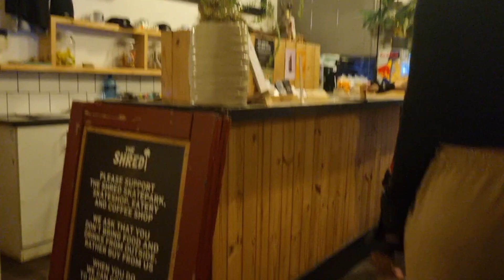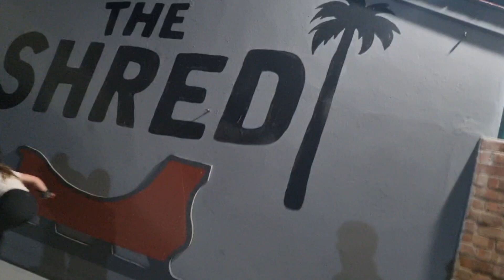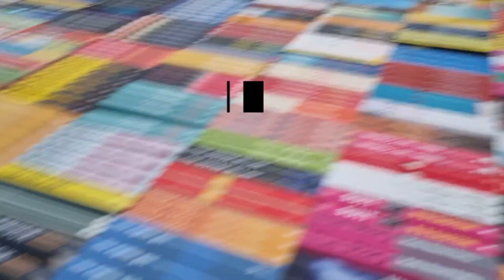A DAY/NIGHT IN MY LIFE || NIGHTOUT & HUNGOVER ROLLERSKATING 🍻🛼"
A Day & Night In My Life

First week of December, follow me on a girl's night out with friends, shots, club hopping,cocktails ,within the streets of Cape Town. Hungover skate session with skate friends at The Shred Skate Park( challenging our skate skills by trying ramps )🍻🤾‍♀️ 🛼🤪.

Festive Edition.